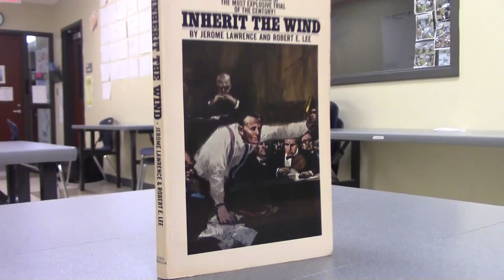Inherit The Wind--Spencer Fish